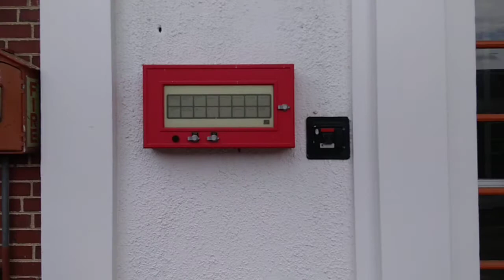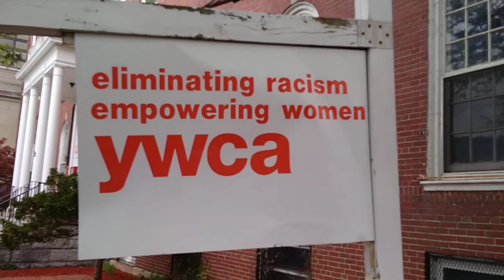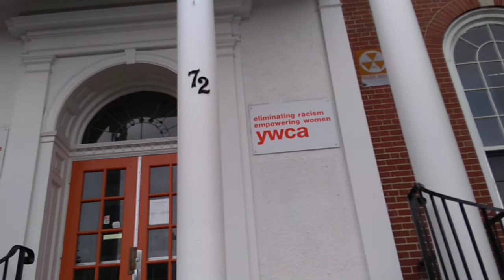New Hampshire vacation travel log pt 9